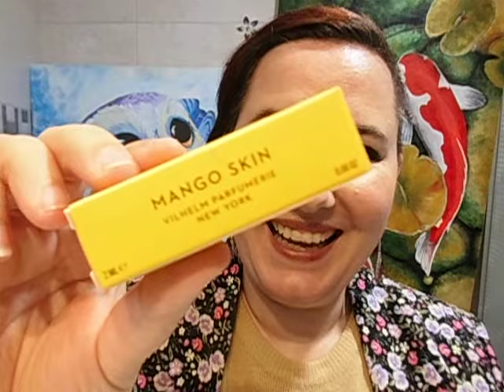Mango Skin de Vilhelm Parfumerie reseña de perfume nicho